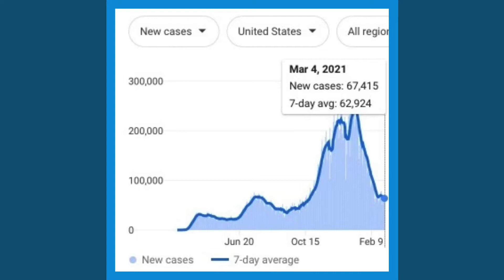March 5, 2021 City of Southport Community Update: COVID-19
City of Southport Mayor Joseph P. Hatem, MD, MPH gives an update on the latest information on COVID-19 and vaccinations in Brunswick County.